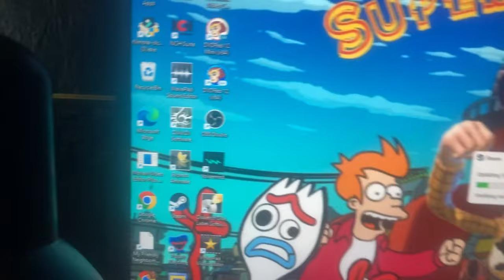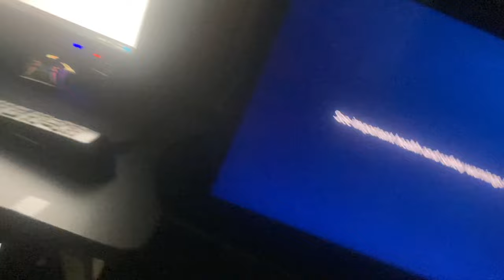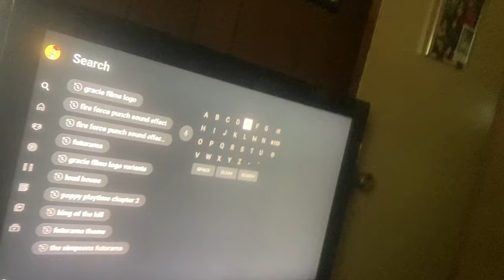￼ Forky transforms into a demon car